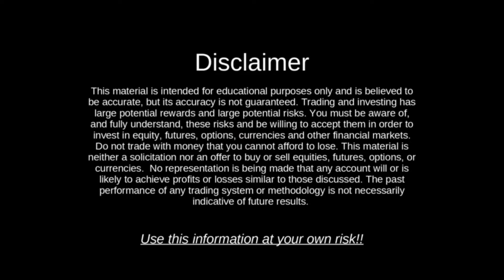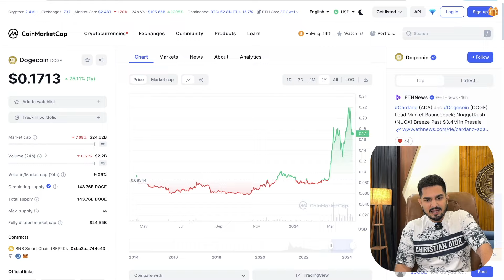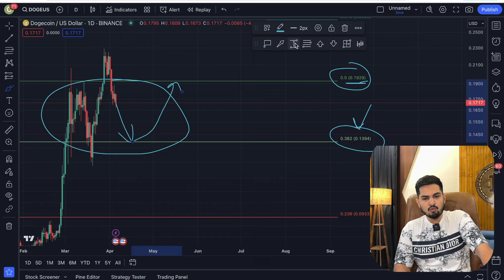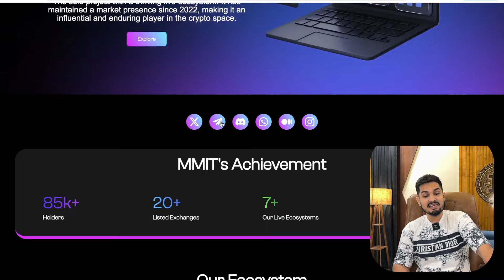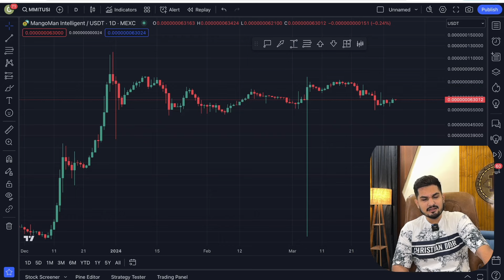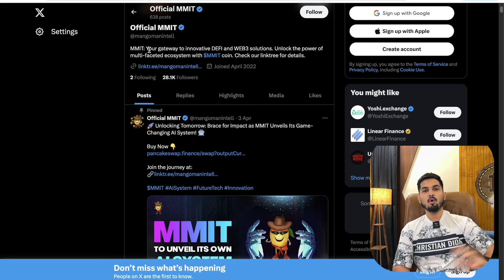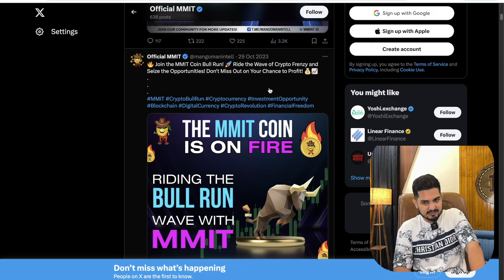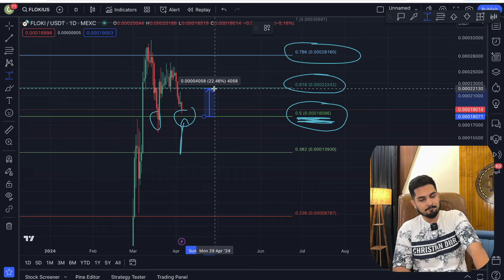🟢 Top Memecoins for Bull Run 🚀 When Shiba Inu, Dogecoin, MMIT PUMP? 🔥 Crypto News Today